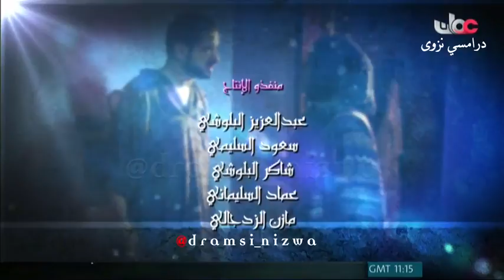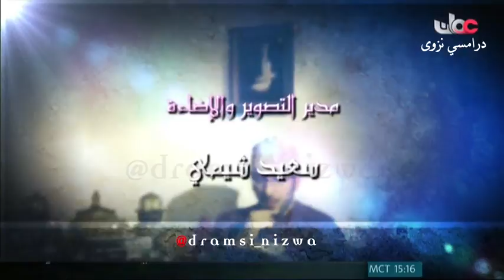المسلسل العُماني دين ودنيا ( القناعة ) انتاج 2012م